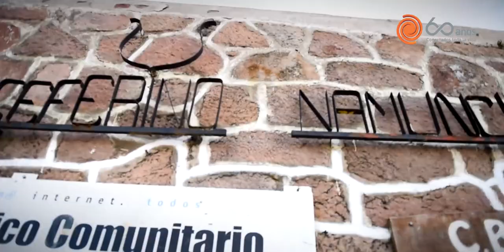Piñón Fijo y su versión de Himno Nacional: Así se hizo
Piñón Fijo cuenta como nació la idea de hacer esta versión del Himno Nacional Argentino. También expresó los sentimiento que lo provocó visitar una vez más la Escuela Ceferino Namuncurá de la Pampa de Achala. El payaso más famoso de la argentina. Se refirió a la pandemia que frenó la grabación por tres meses y lo que significó para la humanidad. Lucio Cassalla, editor del proyecto, dio detalles técnicos de la grabación.